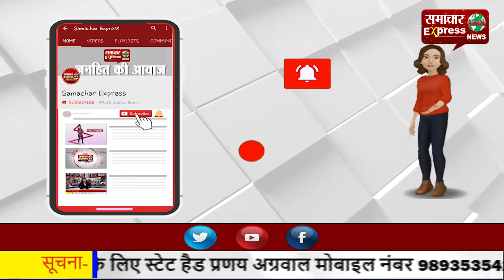मुरादनगर श्मशान घाट हादसा: 16 लाख की रिश्वत लेकर ईओ ने दिया था छत का टेंडर!